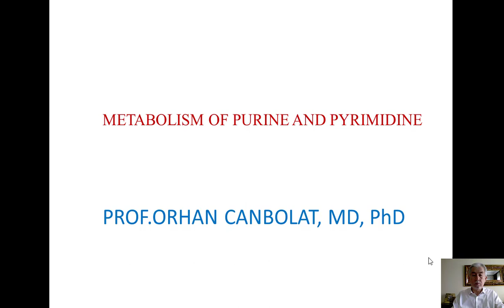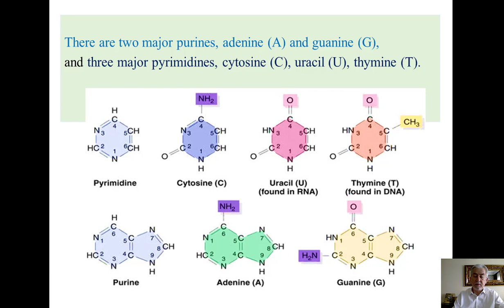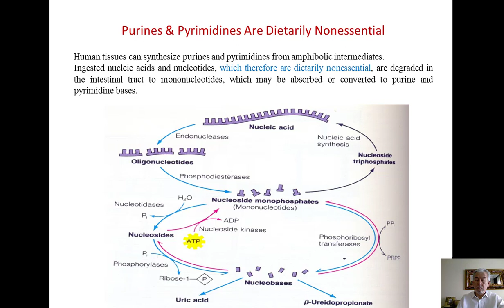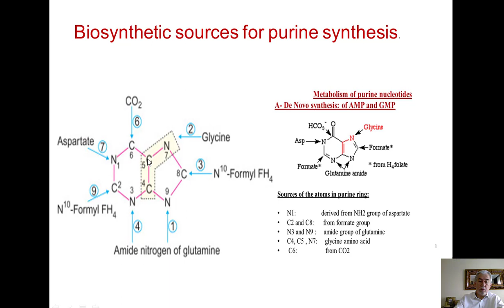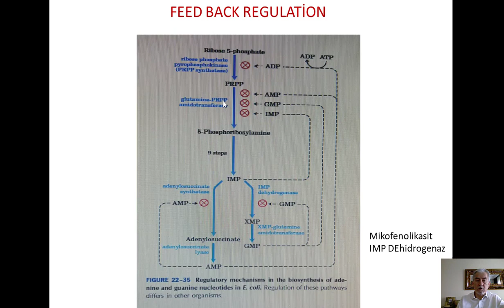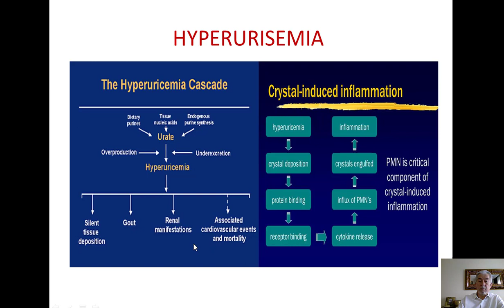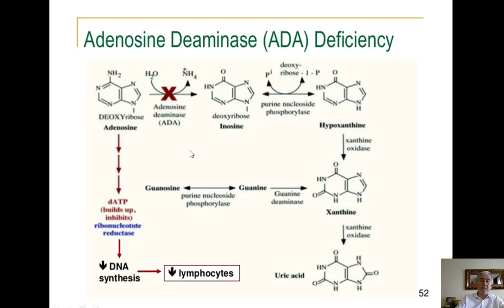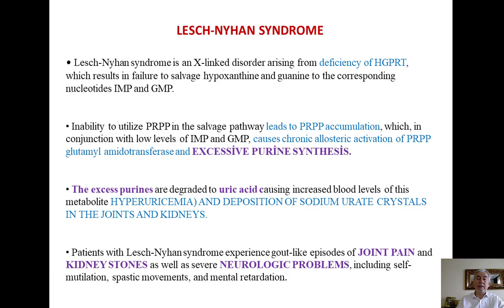Pürin Pirimidin Metabolizması - 1